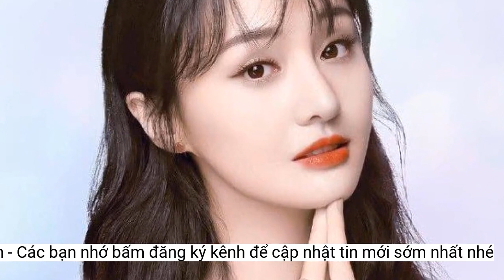Diễn viên 83 tuổi ăn mừng khi biết bạn gái kém 54 tuổi mang thai con mình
Al Pacino, tài tử gạo cội sinh năm 1940 của phim 'Bố già' vui mừng thông báo khi xác định cái thai trong bụng bạn gái 29 tuổi là con mình.Trước Al Pacino, Noor Alfallah chỉ hẹn hò với đàn ông lớn tuổi giàu có, trong đó có ca sĩ Mick Jagger và tỷ phú Nicolas Berggruen. Cô mê mệt Al Pacino ngay sau khi gặp ông. "Khoảng cách tuổi tác chưa bao giờ là vấn đề dù ông ấy còn lớn tuổi hơn cả bố Noor Alfallah", một nguồn tin cho hay.
Al Pacino và bạn gái.
Một số trang tin thậm chí còn thông báo Al Pacino và bạn gái đã chia tay. Song một nguồn tin thân cận với nam diễn viên xác nhận với Page Six rằng họ vẫn ở bên nhau.
Al Pacino.
Trước đó, trang TMZ không tin nam diễn viên có thể làm Alfallah mang thai khi đã ở tuổi 83 và yêu cầu Al Pacino đưa ra bằng chứng xác thực ông chính là cha của đứa con trong bụng bạn gái kém 53 tuổi. Tuy nhiên, đại diện của ngôi sao từng giành Oscar từ chối phản hồi về việc Al Pacino phải kiểm tra huyết thống.
Bạn gái 29 tuổi của Al Pacino.
Cách đây ít ngày Al Pacino, 83 tuổi và bạn gái 29 tuổi Noor Alfallah thông báo họ sắp có con. Đây là con thứ 4 của tài tử sinh năm 1940. "Lần nào biết mình sắp làm cha tôi cũng cảm thấy đặc biệt nhưng lần này đặc biệt hơn cả", diễn viên gạo cội chia sẻ với Daily Mail.
Al Pacino và bạn gái sinh năm 1994 bị bắt gặp lần đầu đi ăn tối cùng nhau tháng 4/2022. Tại thời điểm đó một số nguồn tin xác nhận với Page Six rằng họ đã bí mật hẹn hò khi dịch Covid-19 hoành hành trước đó khá lâu.
Al Pacino có con gái lớn 33 tuổi với Jan Tarrant và cặp song sinh 22 tuổi Olivia và Anton với Beverly D’Angelo. Nam diễn viên cho hay chưa biết giới tính của người con thứ 4 sắp chào đời.